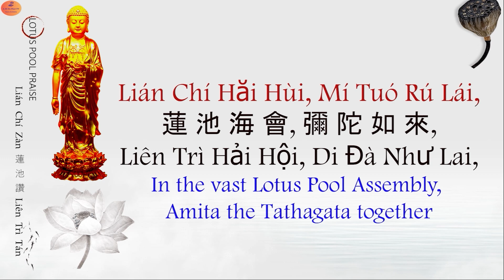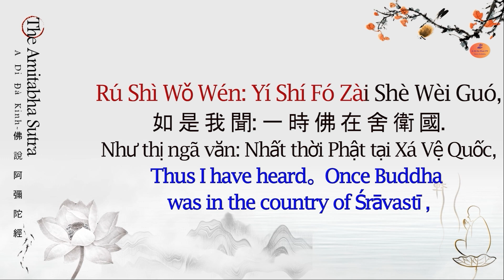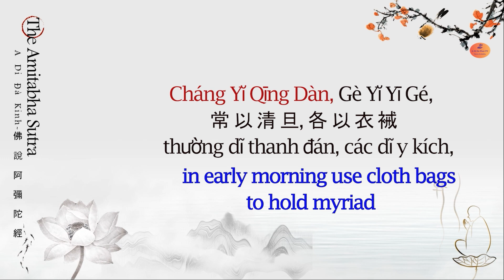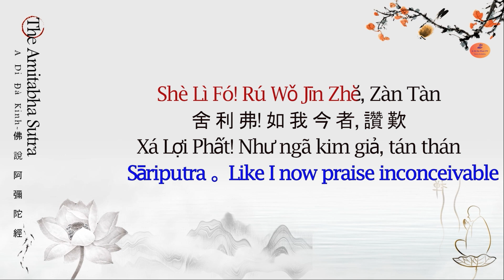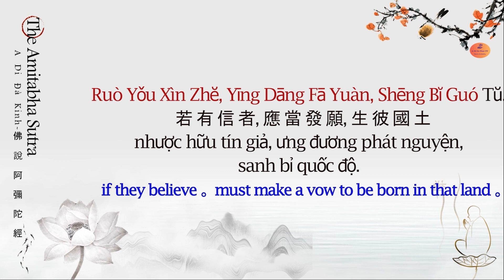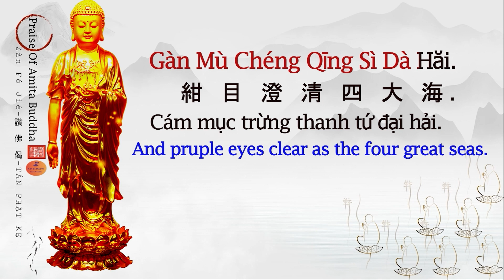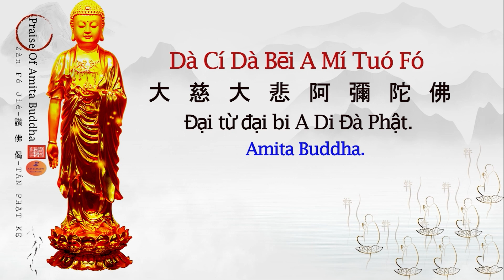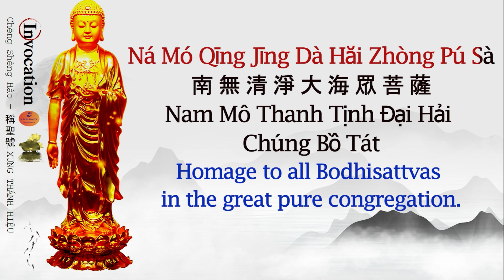[Karaoke Full]Cộng Tu tụng Kinh A Di Đà Tiếng hoa theo Tịnh Tông -PureLand Buddhism Daily service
[Việt Sub] Cộng tu PHẬT THUYẾT KINH A DI ĐÀ.《佛說阿彌陀經》- (Shorter Sukhāvatīvyūha Sūtra) -Amitabha Sutra: (Kinh  A Di Đà bản nhanh -Fast chant Amitabha Sutra version)

[Karaoke Column Fast-NO voice ] The Amitabha Sutra English -A Di Đà Kinh-阿彌陀經 Version 4

[Karaoke Column Slow-NO voice ] The Amitabha Sutra English -A Di Đà Kinh-阿彌陀經 Version 3

[Karaoke Column Chant with voice ] The Amitabha Sutra English -A Di Đà Kinh-阿彌陀經 Version 2

[1/2- Karaoke no voice] The Amitabha Sutra English [Soundtrack Ancient Guzheng] -A Di Đà Kinh-阿彌陀經:

[2/2-Karaoke no voice] The Amitabha Sutra English [Soundtrack Modern Guzheng] -A Di Đà Kinh-阿彌陀經